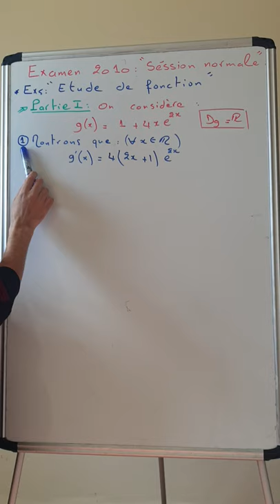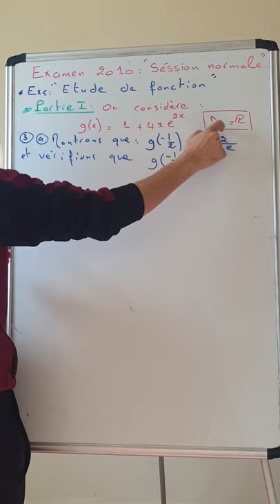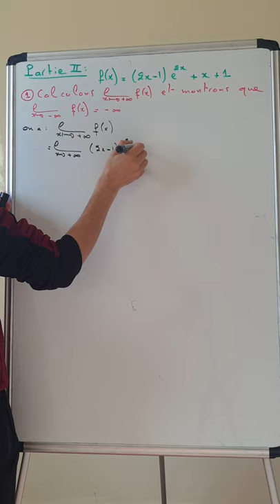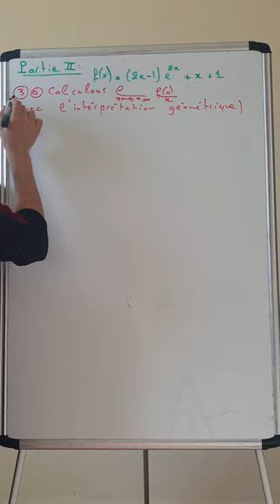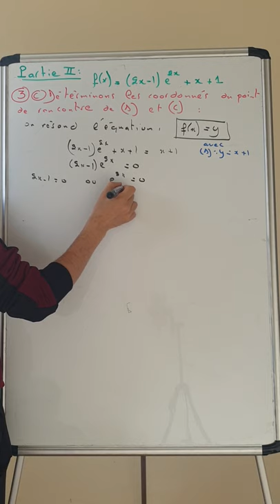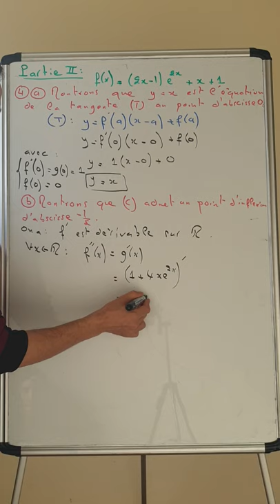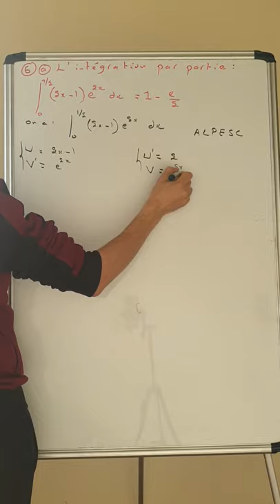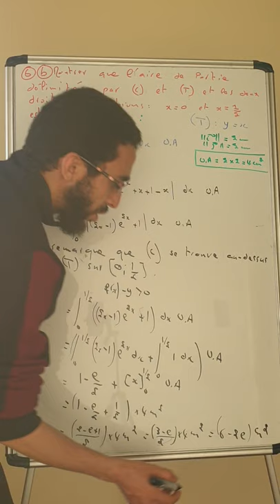Etude de fonction : examen 2010 session normale